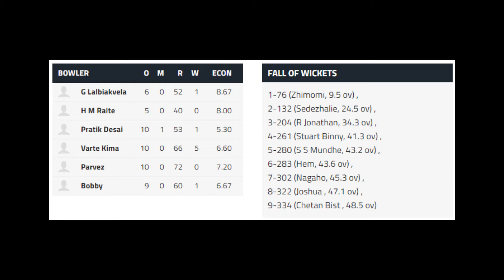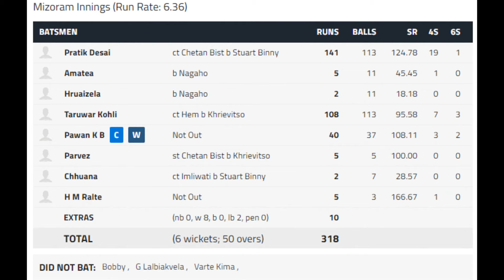VIJAY HAZARE TROPHY 2020-21| NAGALAND VS MIZORAM| MATCH HIGHLIGHTS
The Round II - Plate, Vijay Hazare Trophy Match between Nagaland and Mizoram was played on 23 February 2021 at IC-Gurunanak College Ground, Chennai.

Nagaland defeated Mizoram by 29 runs.